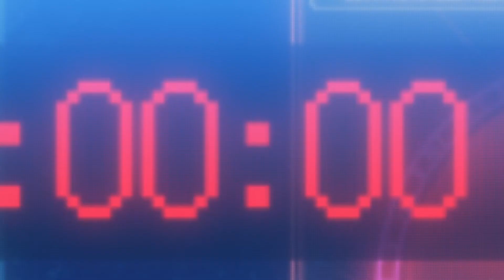No matter what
The life... is beautifull...